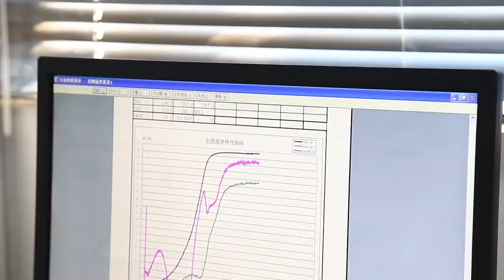Ceramic/Metal honeycomb catalysts/catalytic converter for vehicles exhaust gases purification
Professional manufacturer of catalysts and catalytic converters for vehicles, and industrial catalysts for exhaust purification.
Welcome any questions or inquiries
Rebecca Cheng
Sheung Well International Corp.